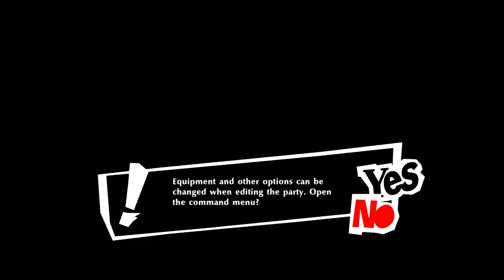Joker VS. Joker without the heart